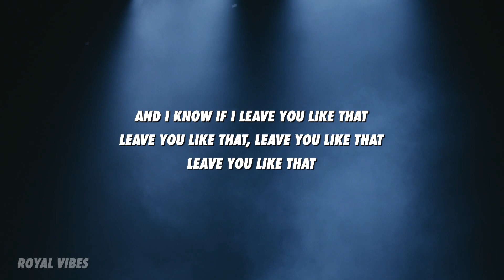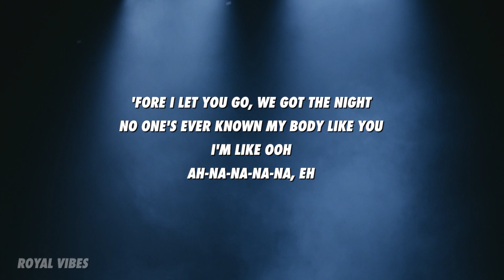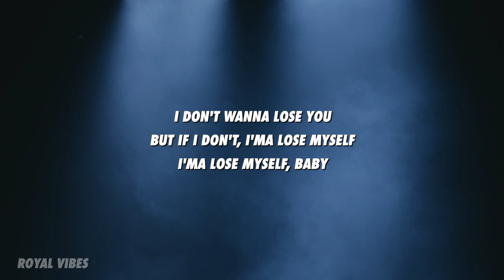Tiësto, ILIRA - Lose You (Lyrics) Chico Rose Remix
🎤 Tiësto, ILIRA - Lose You Chico Rose Remix Lyrics:

[Intro]
I don't wanna lose you
But if I don't, I'ma lose myself
I'ma lose myself
I'ma lose myself

[Pre-Chorus]
And I know if I never let go, never let go, never let go
Yeah, I know we can never go back

[Verse]
Hold me one last time
Always been like home to me
But I must have lost the key
Only, one last time
Pour a drink and make it strong
‘Cause tomorrow, I'll be gone

[Bridge]
‘Fore I let you go, we got the night
Gotta let you know you got me like
Ooh, I'm like ooh
Ah-na-na-na-na, eh
No one's ever known my body like you
I'm like ooh
Ah-na-na-na-na, eh

[Post-Chorus]
And I know if I leave you like that
Leave you like that
Never go back
We can never go back